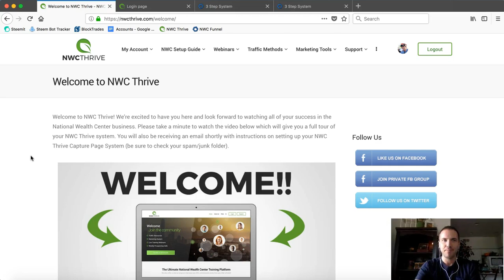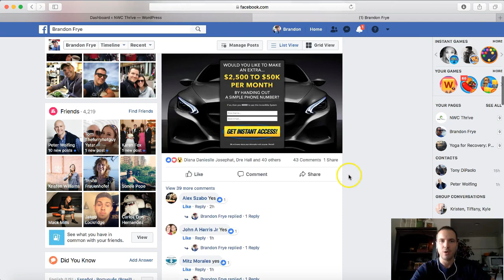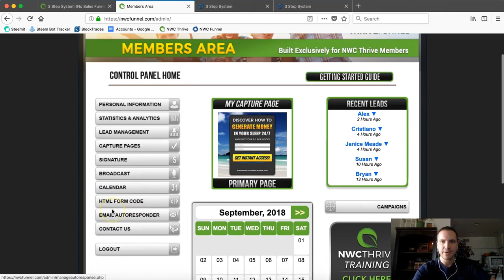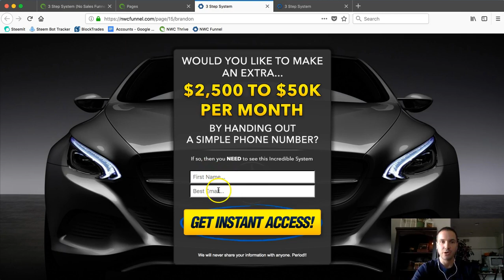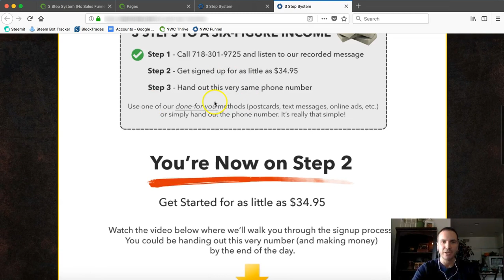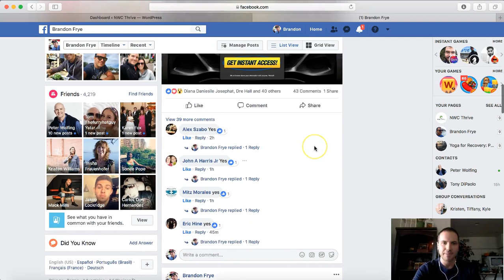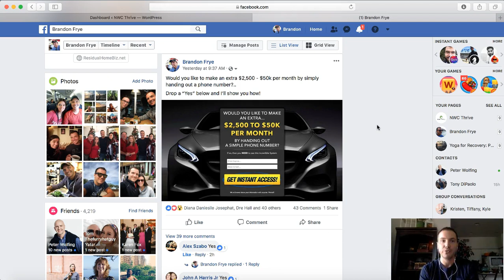National Wealth Center (3 Step System)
This super simple National Wealth Center 3-Step System is helping our NWC Thrive members close more sales than ever! Watch today's video to see how it works and why its becoming one of our most popular tools when it comes to bringing on new leads and closing sales.

So how does the National Wealth Center 3-step system work. Very simple. If you can hand out a phone number then you can do this. All you have to do is ask the questions, "How would you like to make an extra $2,500-$50k per month by handing out a phone number?" When they say yes, you give them the phone number and a link to your NWC Thrive capture page system. That's it!

See today's video for full details and a walkthrough of the NWC Thrive capture page system back office.

Brandon Frye
NWC Director of Marketing